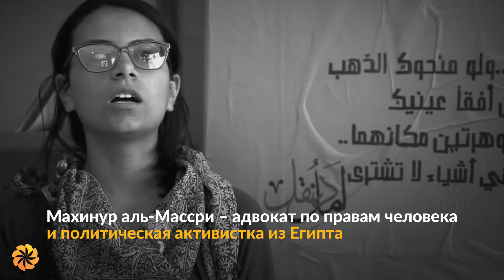Герой «Авроры» – 2022 Махинур эль-Массри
Махинур эль-Массри – адвокат и политическая активистка из Египта, которая отстаивает политические свободы и права человека в стране, организуя мирные протесты и защищая политических заключенных в судах. В Египте выражение несогласия с официальной политикой может быть опасным, и Махинур эль-Массри несколько раз задерживали и сажали в тюрьму. Но несмотря ни на что, она сохраняет оптимистичный взгляд на будущее своей страны и стремится быть проводником позитивных перемен.